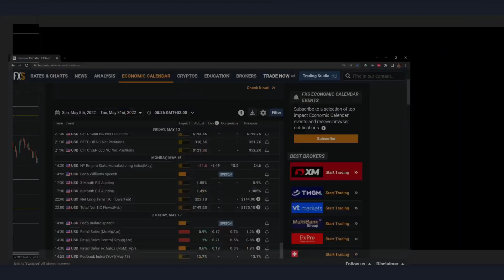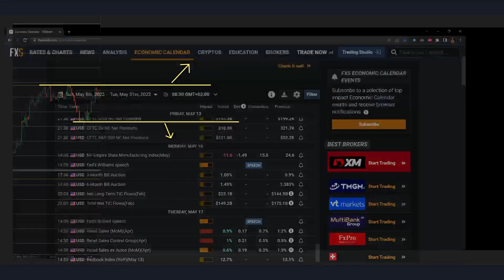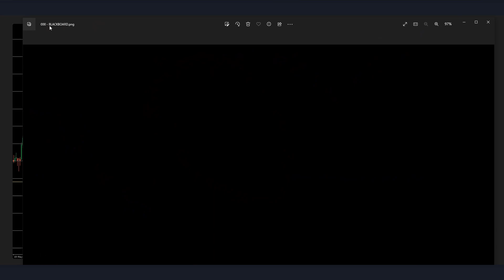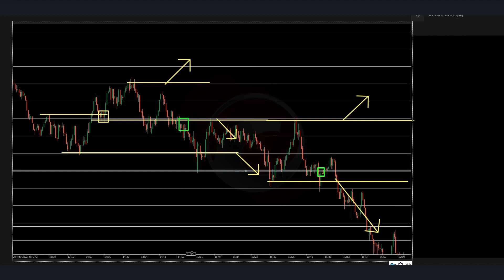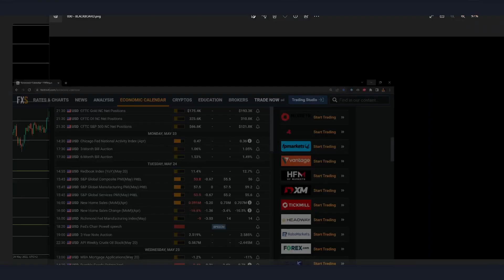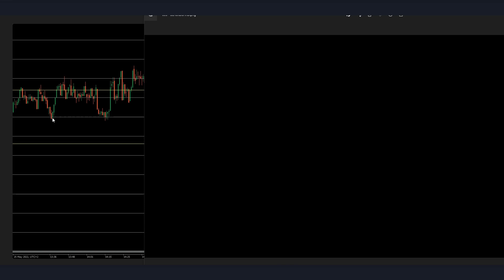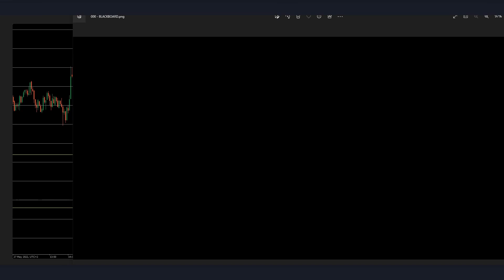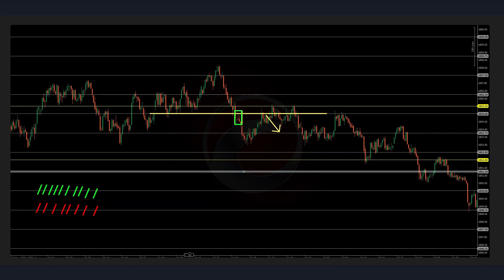Early bird gets the worm - Study session part 13 of 30 | Gold, 60 tick, Scalping, New York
Backtesting is the single most important tool we have as beginner traders!
It highlights all the weaknesses both technical and psychological... but only if done the proper way!